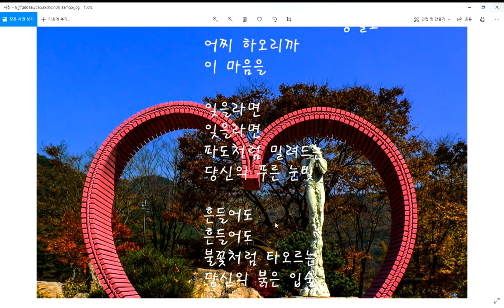어찌하오리까-시낭송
어찌라는 말은 어떠한 이유로, 어떠한 방법으로, 어떠한 관점으로라는 말로 어떻게의 경상도 말입니다. 젊었을 때는 사랑이라면 불구덩이라도 뛰어들 것 같았습니다. 왜 그때는 그런 마음이었는지 지금은 이해할 수 없지만 그런 시절이 있었기에 후회는 없는 것 같습니다. 청춘이라는 것은 마치 불나방 같다고 할 수 있습니다. 죽음보다도 진한 사랑에 목말랐던 시절 다시 온다면 왠지 모르게 무서울 것 같습니다. 그래도 다시 온다면 또다시 불나방이 되어 불구덩이에 들어갈 것 같습니다. 그러니까 사랑이겠지요.